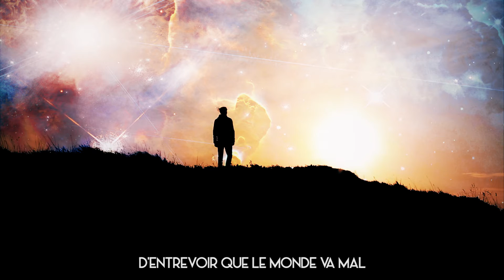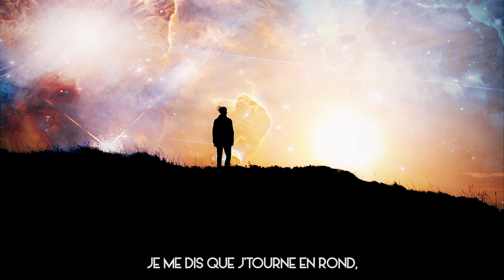Rymo - Work in Progress #2